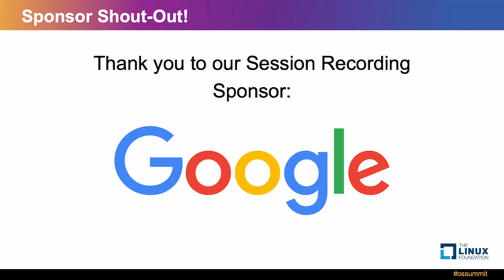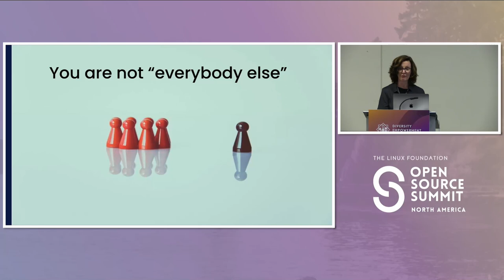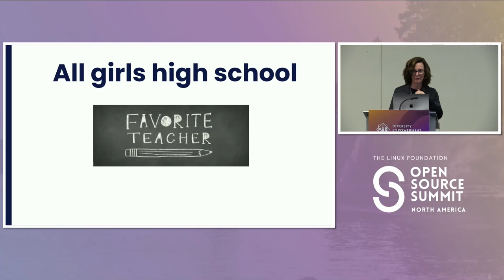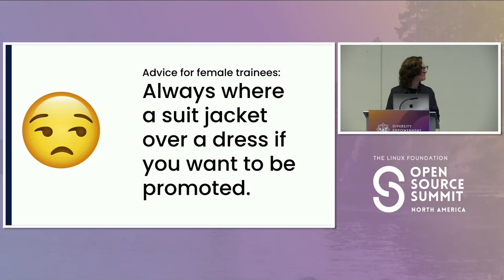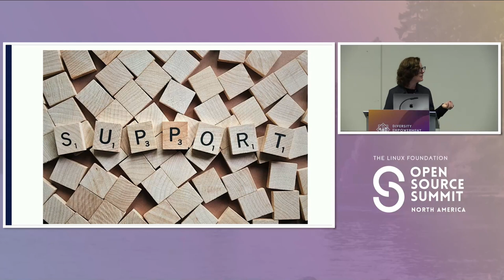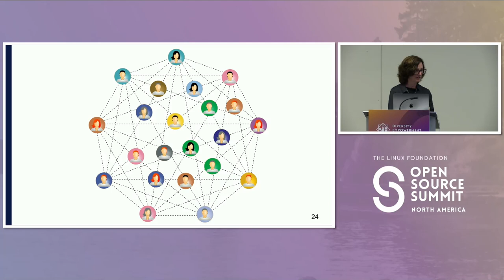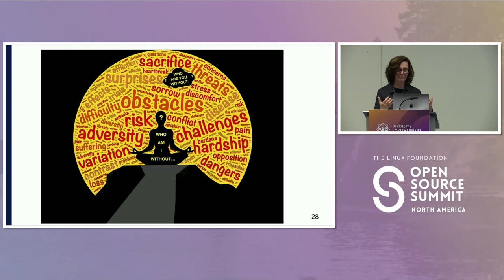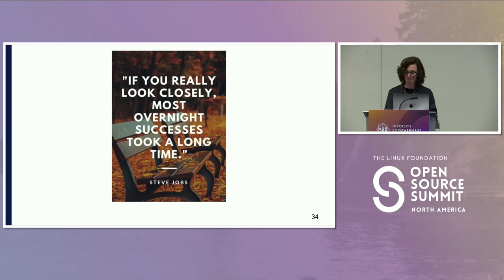“You’re Badass”, One Woman’s Journey to becoming a CEO - Ann Schlemmer, Percona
In a male-dominated industry, Ann's journey to becoming a CEO in the tech sector, particularly in open source, is a testament to her tenacity and determination. Join Ann as she shares her unique story of overcoming obstacles and rising to the top. This talk will explore the challenges faced by female executives in the tech industry and offer insights into the importance of diversity, inclusion and mentorship in the workplace. Whether you're a seasoned professional or just starting your career, this presentation is sure to inspire and empower you to reach new heights and achieve your dreams. So come, be inspired, and learn how to be a "badass"!